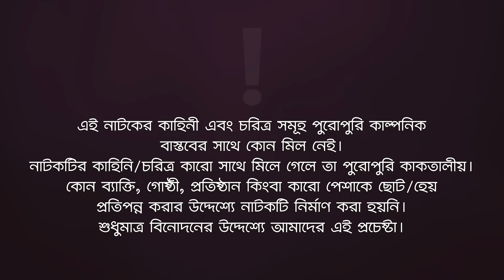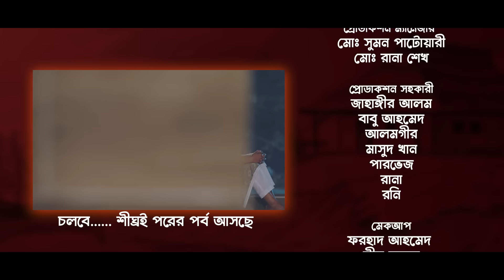Village Project | New Natok 2024 | Sajal, Sabuj, Ifti, Shahin, Rabina, Mim | Drama Serial | EP 212